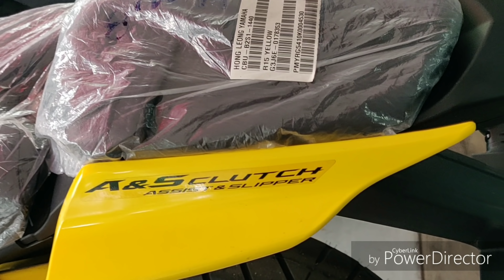Y15zr v2 Racun is Real!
Saya masih mencari motorsikal racun is real baru dan mahu cuci mata y15zr v2 dekat salah satu kedai moto di Penang Malaysia. Moto Yamaha (ysuku) suda menjadi trend sebab top speed dan power bagus, moto selesa, penampilan disukai oleh ramai orang dan spare part/modi senang.